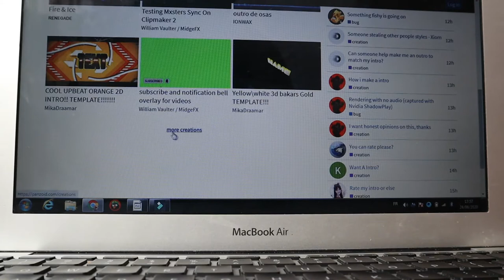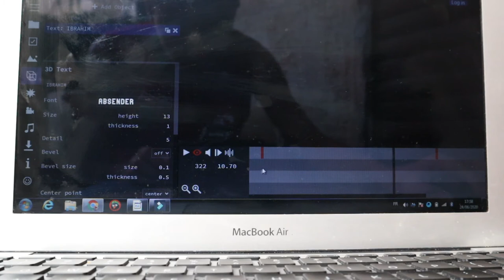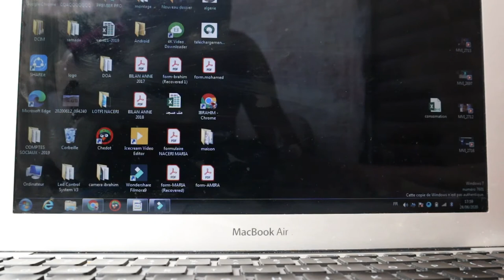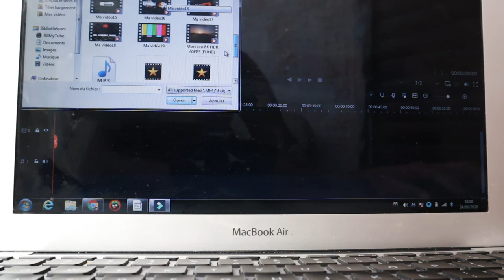اكتب اسمك واحصل على انترو خاص بك رووووعة